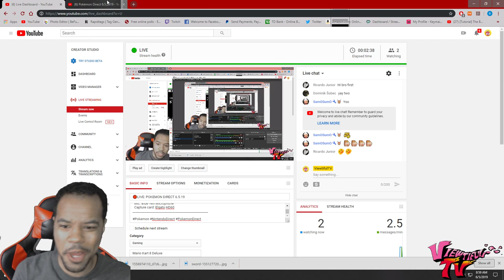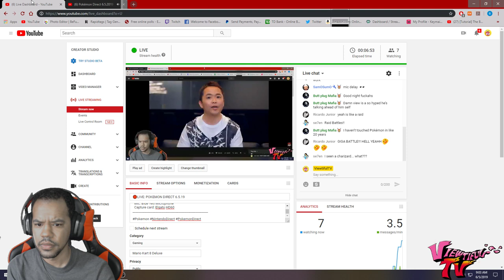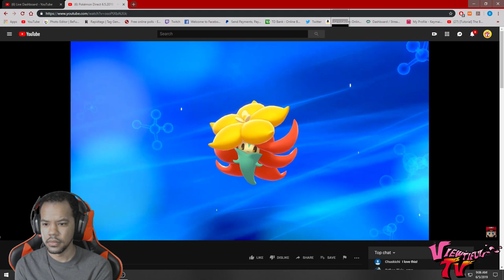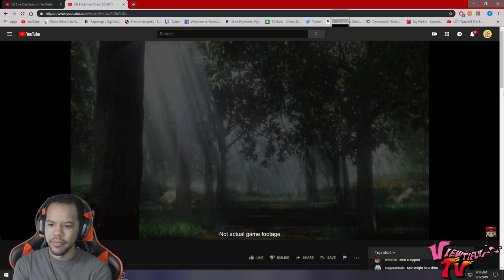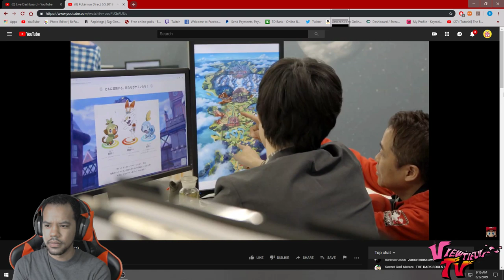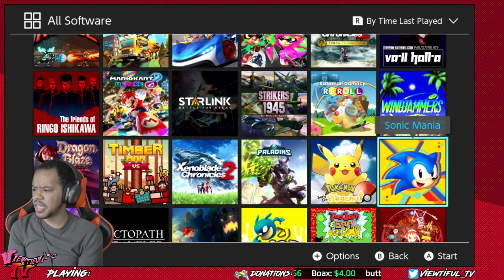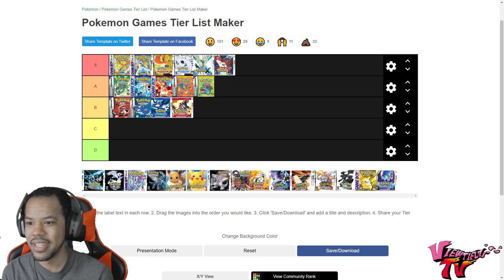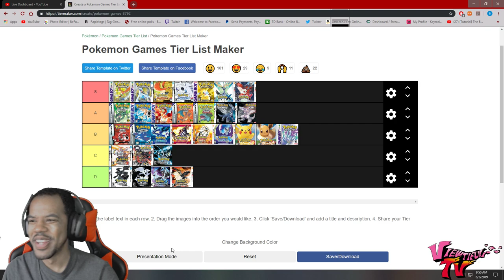🔴LIVE: POKEMON DIRECT 6.5.19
Let's see what Pokemon Company has in store for us for 201!

Click the join button to become a member of the Viewtiful VIP!

🔞(This is NOT a family friendly stream. You will hear profanity at some point.) 🔞

⛔Rules⛔
  🚩 No demanding games, and backseat gaming.
  🚩 Please no spoilers (Seriously, it's an insta ban)
  🚩No self promotion, or the promotion of others in any sort.
  🚩Avoid Religious, or political discussions.
  🚩 I pick my mods carefully. Don't ask to be one.

   INSTAGRAM ► (Viewtiful VIP only! Click the join button to be a member!)

  Processor: Intel(R) Core(TM) i7-7700K CPU @4.20GHz
  GPU: NVIDIA GeForce RTX 2070
  Ram: 16 GB
  HDD: 1 TB
  Webcam: Logitech C920
  Mic: Blue Yeti Microphone
  Capture card: Elgato HD60